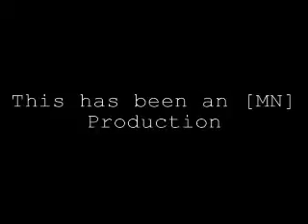[MN] HystEriA Halo Montage Video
MikNeesh Clan Productions Presents
HystEriA's Halo PC montage.
Some kick ass clips of HystEriA owning